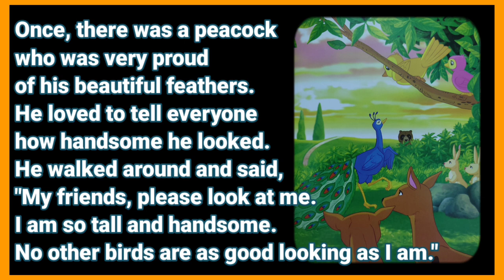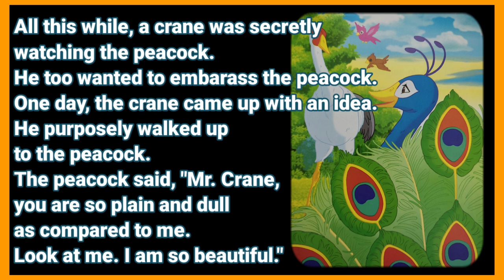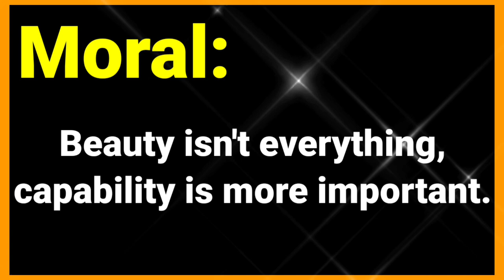The Crane Shamed The Peacock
Vlog 75 by: ❤️4 MY Kids❤️

"The Crane Shamed The Peacock" is a fable that teaches us a good character to follow. To know what it is, you may watch the video.